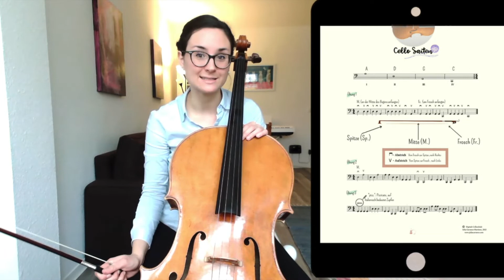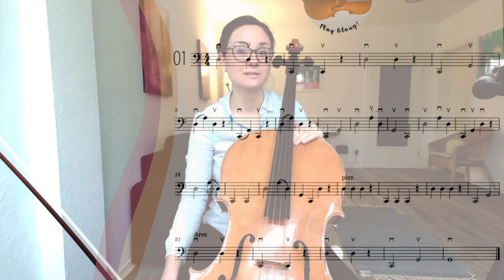Cello TUTORIAL #01 - Cello Lernen - Cello und Bogenhaltung, Saiten, spielen - Digitale Celloschule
Heute fängst Du in der digitalen Celloschule an Cello zu lernen! Hast Du schon das kostenlose E-Book „Digitale Celloschule - 1. Band “ heruntergeladen? Falls nicht, klick auf den Link hier:
da findest Du alle Übungen und Noten von diesem Tutorial sowie die nächsten Video-Tutorials. So kannst Du jederzeit zu Hause mit Deinem Cello üben und musizieren.

Inhalt:
00:59 Sitzposition
04:58 Cello Saiten
05:18 Bogenhaltung
06:54 Übungen (Bogenhaltung)
07:42 Bogenteile und Bogenrichtung/Bogenstriche (Abstrich, Aufstrich)
08:29 Wie streicht man die Saiten
09:35 Häufige Fehler von Anfänger*innen
11:33 Übungen 1-3 ("Cello Saiten" aus E-book Digitale Celloschule:  s.7)
15:07 Playalong 01 ("Playalong!" aus E-book Digitale Celloschule:  s.12)

Ich wünsche Dir viel Spaß beim Üben! Wir sehen uns in den nächsten Video-Tutorials :)

Wenn Du meine Arbeit mit einer Spende unterstützen möchtest, wäre ich sehr dankbar
Online Cello Unterricht 1:1 - PROBESTUNDE jetzt buchen!

Das Projekt „Digitale Celloschule“ wird als Stipendium des Ministeriums für Kultur und Wissenschaft des Landes Nordrhein-Westfalen im April 2021 gefördert.
Das Projekt hat das Ziel, Menschen einen kostenlosen Basiskurs für das Cello von zu Hause aus zu ermöglichen. Mit dieser Methode ist kann man auch dann Cello lernen, wenn man keine Noten lesen kann. Dank der hier angebotenen Video-Tutorials kann jeder in seinem eigenen Rhythmus Cello lernen.

Die hier angebotene Lernmethode ist von der pädagogischen Seite her besser für Erwachsene als für Kinder geeignet. Für Kinder gibt es auf dem Markt aktuell mehr Bücher zu diesem Thema als für Erwachsene.
Ich habe die Stücke und Übungen eigens für das Projekt komponiert. Sie sind in Ebook- und Audioformat mit Copyright versehen und können nicht käuflich erworben werden.